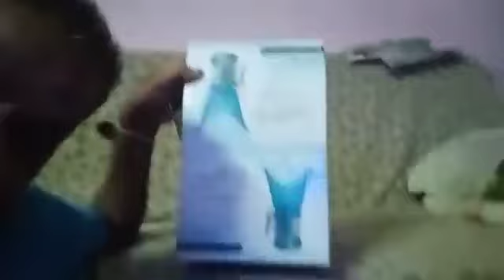Good night friends ... ena dinner saptenga